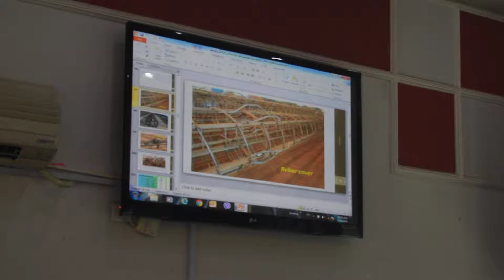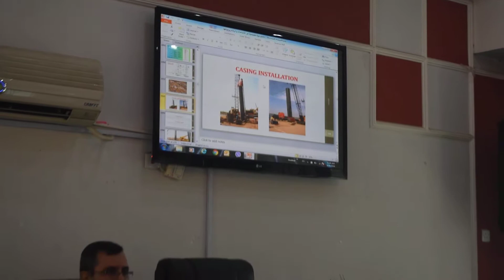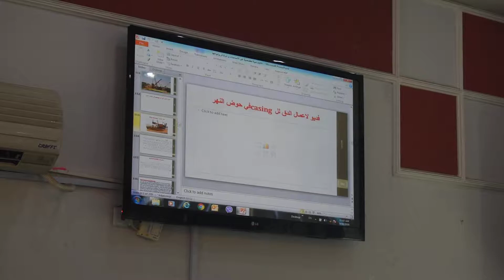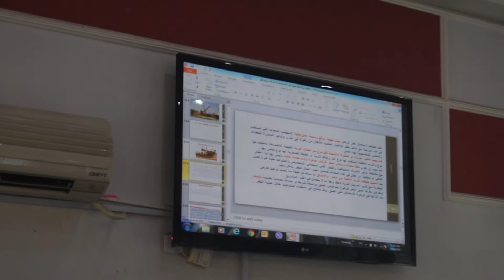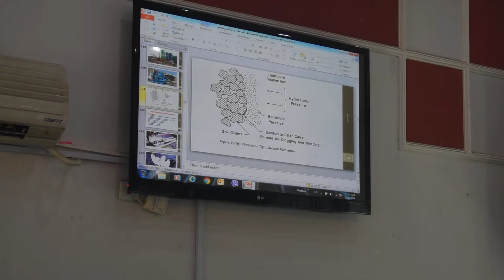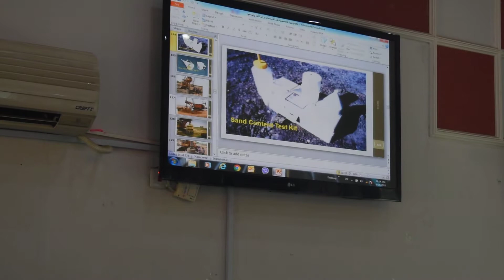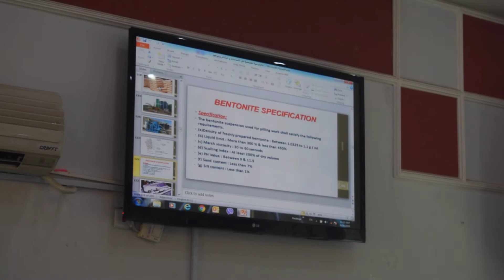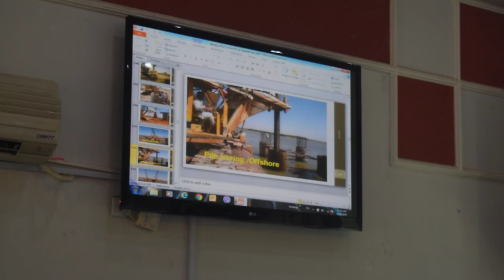4SR 3957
تسجيل ندوة الاساسات العميقة في شركة المعتصم يوم 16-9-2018
فديو رقم 3